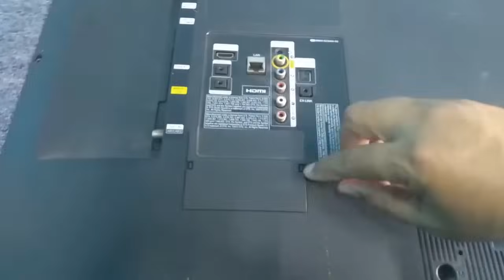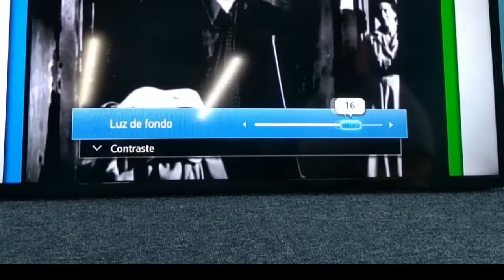Como Cambiar LEDS en TV SAMSUNG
Cómo cambiar LEDS dañados por LED Nuevos en TV Samsung y como restaurar las partes quemadas

Si quieres hacer una donación al Canal puedes hacerlo aquí 👇🏼

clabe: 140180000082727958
banco: consubanco
nombre : Jesús López

Muchas gracias. !!

imágenes incrustadas en video :
PinClipart.: Free Community for Transparent Cliparts, Silhouette ...